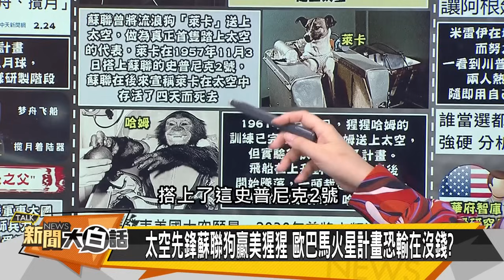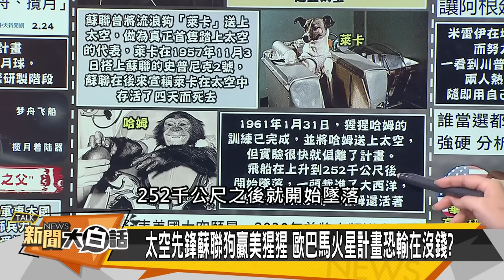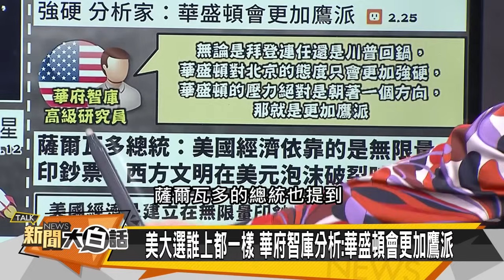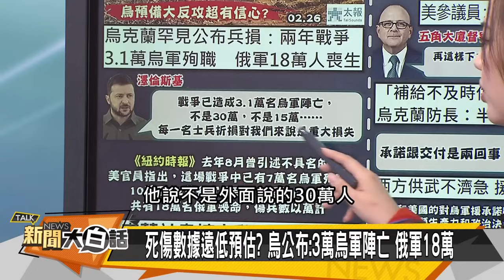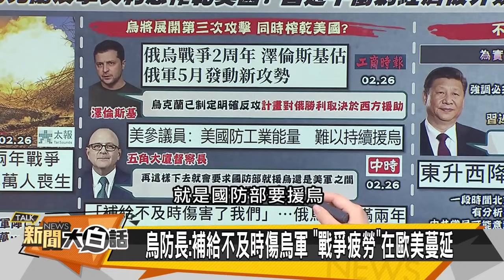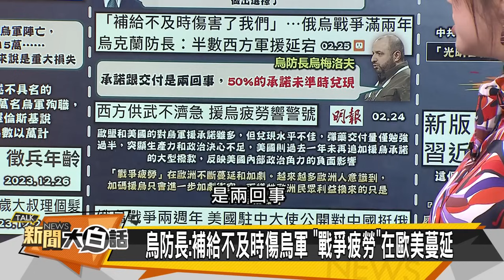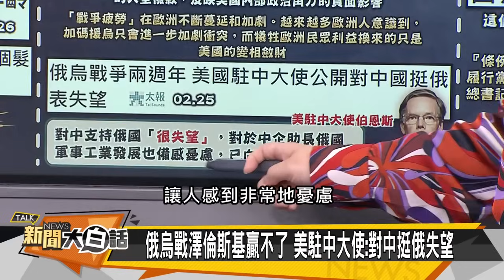[SUB]習近平通奇筋八脈？錢學森大預言 新聞大白話 @tvbstalk 20240226 (字幕版